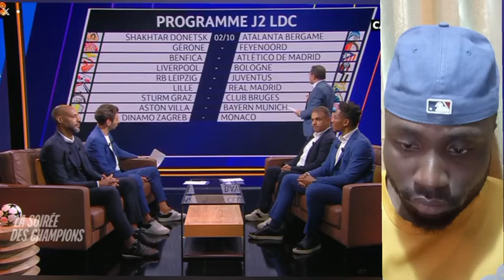"Le RÉAL MADRID va atomiser LILLE en LIGUE DES CHAMPIONS"